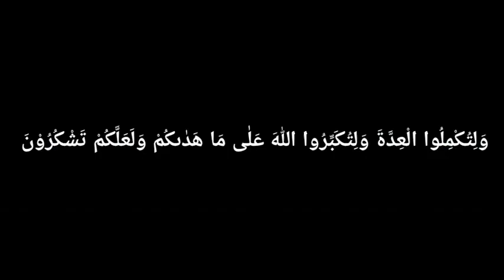Al Baqara (185) Recitation By Maryam Halila Binth Nasirudeen from kilakarai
To get Video at whatsapp